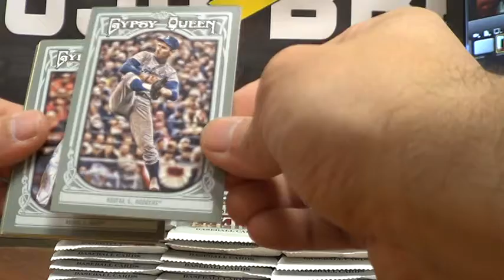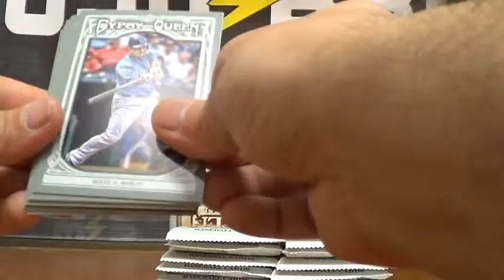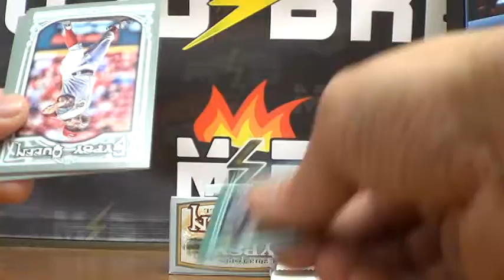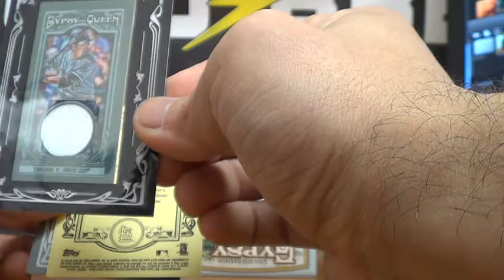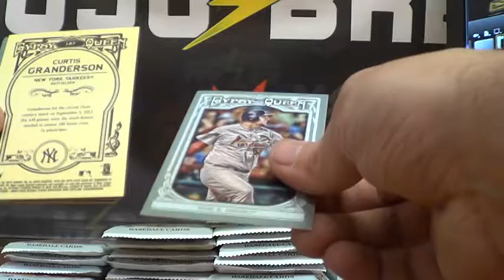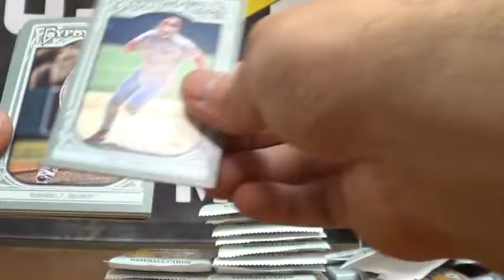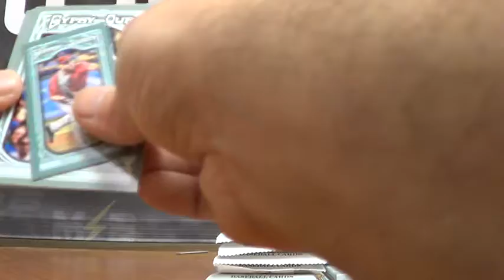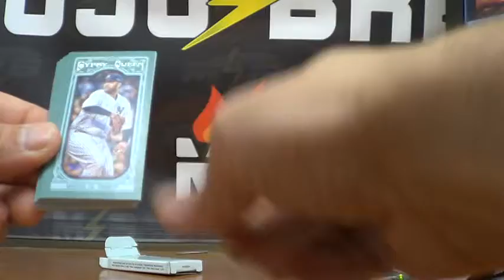2013 Gypsy Queen 10 Box Case Hit Recap 4/3